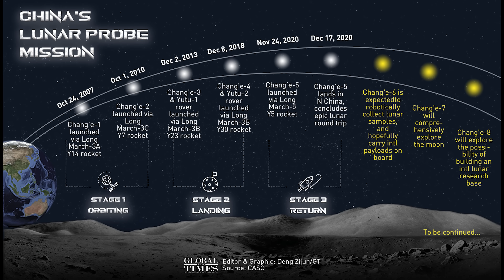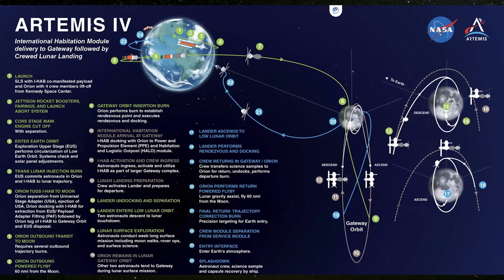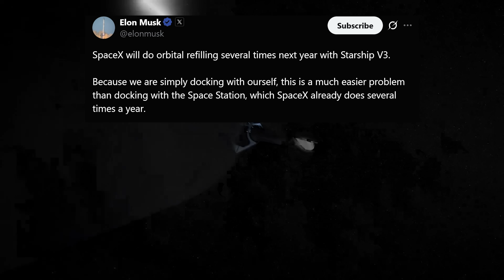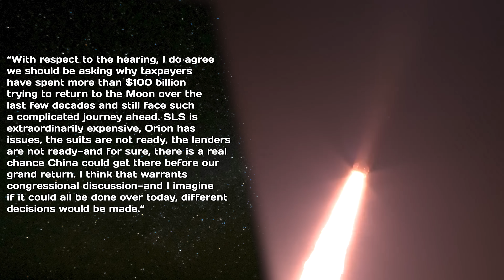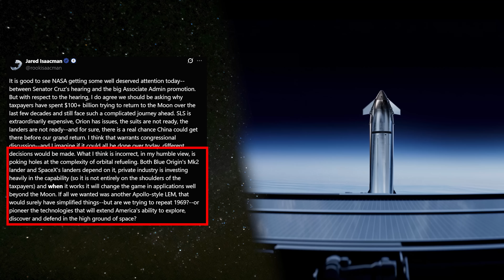Ex-NASA chief revealed the Real Problem with SpaceX Starship to get back to the Moon while China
“Look at the architecture that we have developed to land human astron or American astronauts on the moon. Look at the architecture. It is extraordinarily complex in some cases you know it it it it hinges on us me saying here today that it is highly unlikely that we will land on the moon before China. And I'm going to explain it”
NASA recently released a two-hour-long hearing titled “There’s a Bad Moon on the Rise: Why Congress and NASA Must Thwart China in the Space Race.” Based on the title alone, you can already have some guess of what it’s about.
Events like this are usually pretty dry, to be honest—but this one actually has a former NASA Administrator dive into some fascinating topics: China’s growing space ambitions, SpaceX’s Starship, and the future of the Moon exploration effort.
So let’s take a closer look.
In the opening moments of the hearing, a clear and urgent message was delivered: the United States is in a new space race with China—and the stakes couldn’t be higher.
If we fail, we risk losing far more than just a race—we risk ceding leadership in space to a geopolitical rival with clear and ambitious goals. China has made no secret of its intent. Its objectives are explicit, its progress is undeniable, and time is not on our side.
“This is a race the United States cannot afford to lose,” they emphasized.
China's capabilities in space must not be underestimated. From operations in Earth’s orbit to an increasingly aggressive lunar program, China is demonstrating a relentless drive to achieve space dominance. Its recent milestones—such as the successful static fire test of the Long March 10 rocket and a promising early lunar lander test—show real momentum.
If the United States does not secure a permanent human presence in space, that capability will fall to China. And with it, we risk losing not just technological superiority, but the trust and collaboration of international partners—many of whom will follow whichever nation leads the way to the Moon, they said.
Next to speak was former NASA Administrator Jim Bridenstine, who voiced serious concerns about the complexity and feasibility of NASA’s Artemis program. He went so far as to say, “It is highly unlikely that the U.S. will land on the Moon before China.”
So, why did Bridenstine express such doubt?
He began by outlining the Artemis program. “We have the SLS rocket,” he noted—the most powerful rocket ever built. Yes, it has faced challenges: it’s been expensive, plagued by cost overruns and delays. But those issues, he argued, are now behind us. “It’s done. We need to use it.”
He also pointed to the Orion crew capsule, calling it a “shiny object” in the program—not just operational today, but becoming more cost-effective over time due to its increasing reusability. “Those two elements,” he said, “are in good shape.”